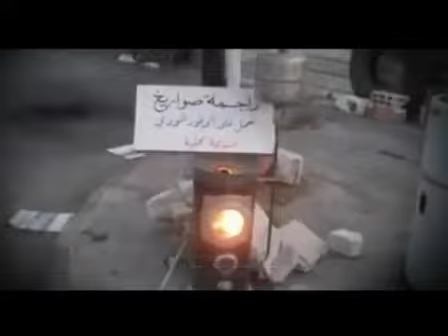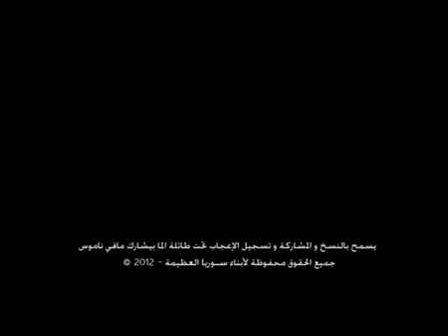Freedom for Syria •~★~• طلاع وسمّعنا صوتك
unknown Syrian singer

Syria

طلاع وسمّعنا صوتك ... سوريا عم بتناديك
ما تفكّر إنّو خوفك ... بيضلّو عايش فيك

طلاع وسمّعنا صوتك ... سوريا عايشة فيك
ما تفكر إنّو موتك ... قبل وقتو بيجيك

طلاع وغنّيلي غنّي ... غنّي بصوت القاشوش
صوتو عراس الظالم ... بينزل متل الشاكوش

حاطط عينك بالأرض ... خليّها ع السما
تمَطِّر بالطول وبالعرض ... خيرَك لا تحرما

نازل أنا ع الشارع .. وإنت من قبلي طالع
لعيونك أنا مو راجع .. لحتّى نكون واعي ومجنون
إيد بإيد عم نمشي .. وعم نحكي كل شي

ومن دونك أنا .. ولا شي
إلو معنى .. ما حدا إلو معنا

ليش شو عم بنقول غير تلات كلمات :

الله .. سوريا ... حريّة وبس